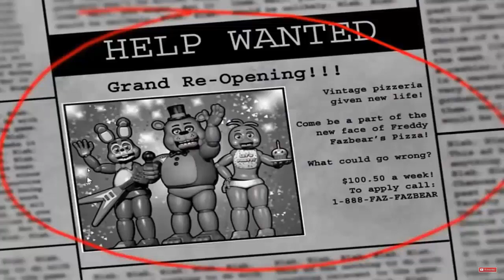ba saluut toiylor ala mia pus mana pe birou fnaf 2 mor de frica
ce bun sunt